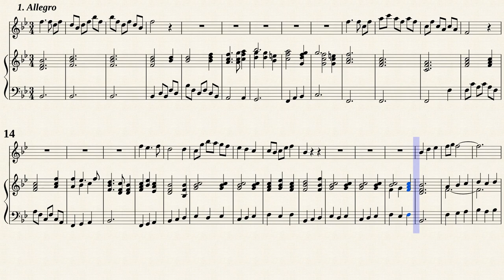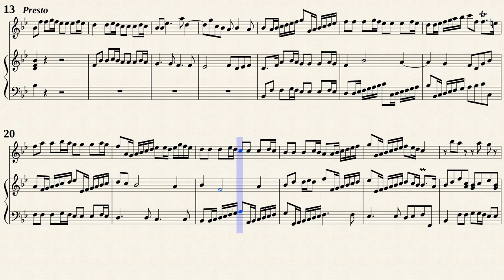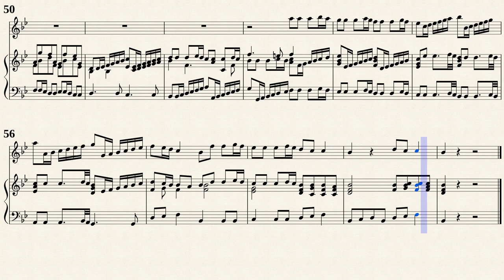Finger, G. _ Sonata Op.1 No.4 B-Dur [Rec, Viol, Hch]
No.4 Sonata B-Dur
Transposed for Rec, Viol, Hch by IMSLP#298969 PDF file.